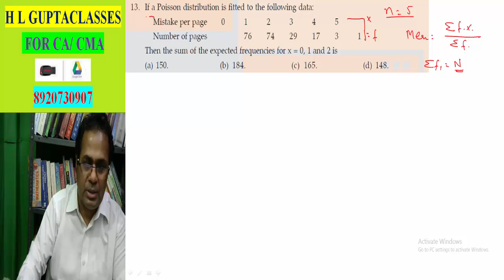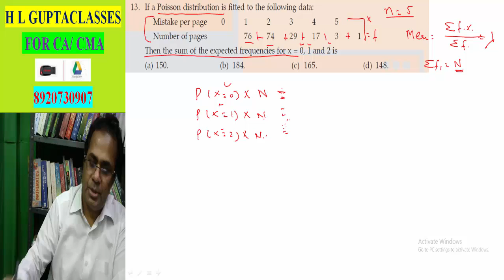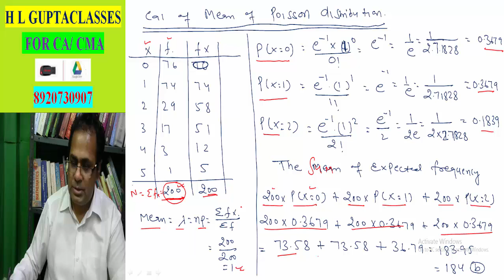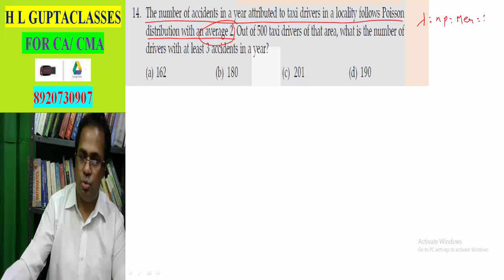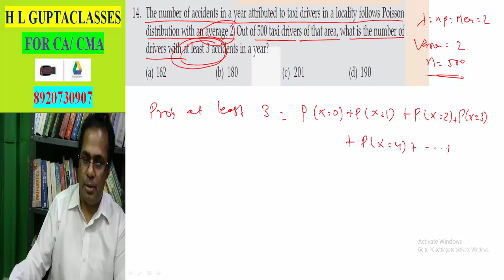THEORETICAL DISTRIBUTION SET C, QN13,14 by HL GUPTA To Buy Pen/GDrive of CA/CMA, CALL-8920730907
CMA FOUNDATION STATS.  BUSINESS MATH,   CMA FOUNDATION COURSES, CMA

CPT EXAM, TYPES OF RELATIONS,  CMA FOUNDATION, BBA, MBA,
B.COM,  PROBABILITY